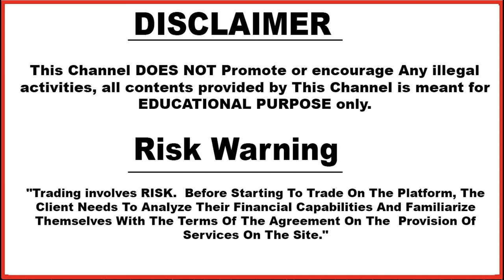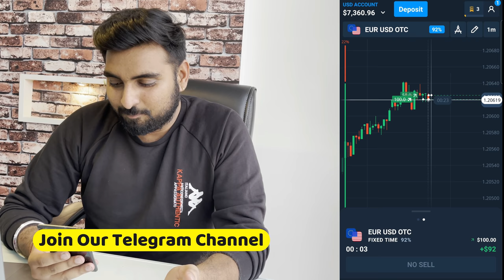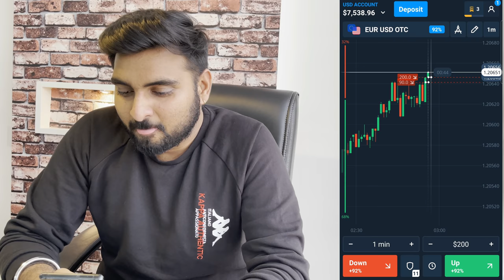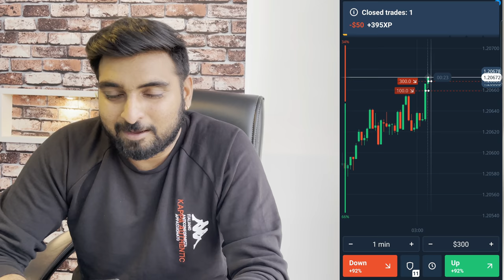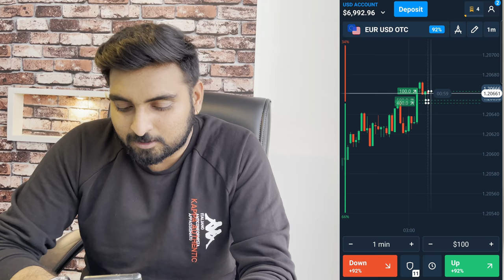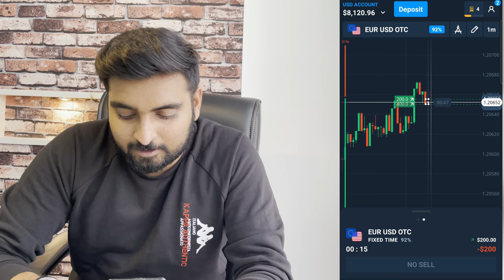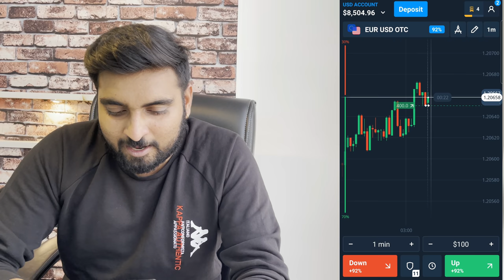Risk Management Explained With Live Trades | How To Gain Profit With Trading | Calculated Risk ?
Based On - Risk Management Explained With Live Trades | How To Gain Profit With Trading | Calculated Risk ?

5. technical_avi_official Instagram

6.  Instagram personal

7. Facebook